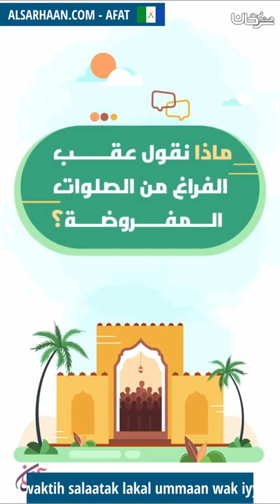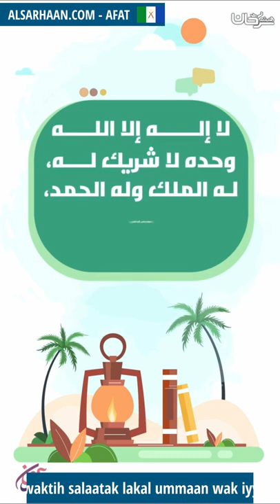Maca innaah Koona waktih salaatak lakal ummaan wak iyyaanam faxximtaama - عقب الصلاة